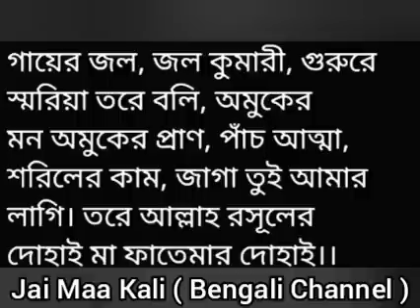১ সেকেন্ডে ফল💕স্নান করার সময় এই কথা বলুন💕ভালোবাসার মানুষকে বশীকরণ মন্ত্র💙@jaimaakalibengalichannel